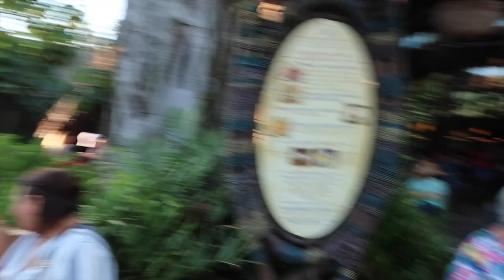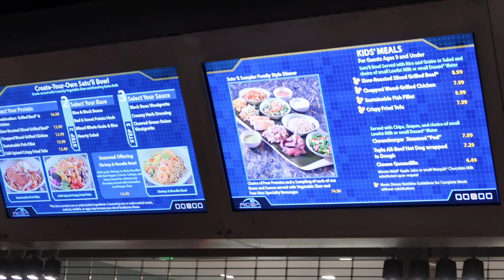Walt Disney World & Florida Vlog - October 2018 - Animal Kingdom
In this vlog series we head back to Walt Disney World.  Our trip is 29th September to 14th October 2018.  We stayed at Saratoga Springs Resort with our DVC.

We hope you enjoy following our with our trip.

ABOUT US